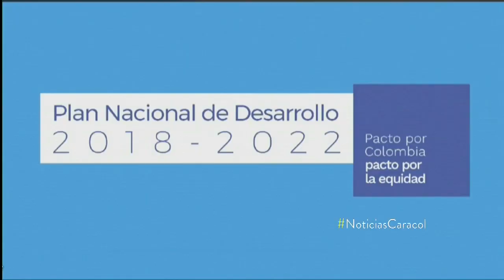Gobierno lanza plataforma para que colombianos envíen propuestas a conversación nacional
Lucha contra la corrupción, medioambiente, educación y juventud son algunos de los temas en los que podrán aportar sus ideas, a través del sitio web